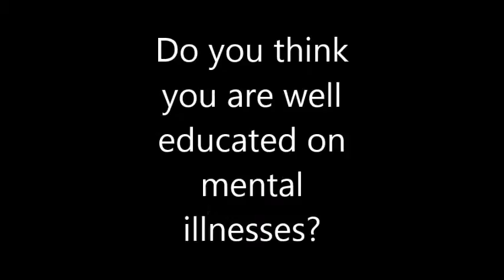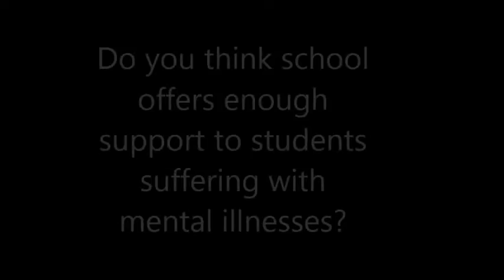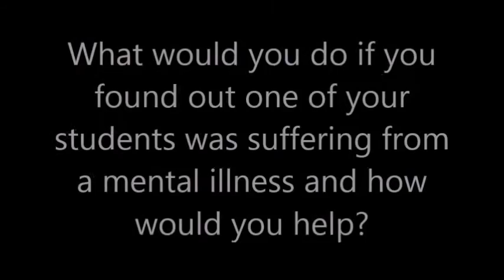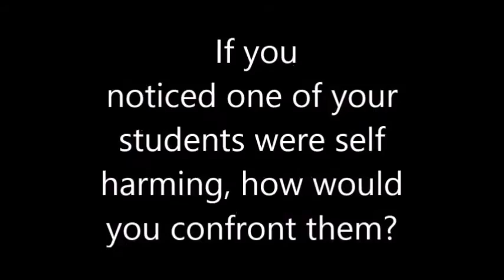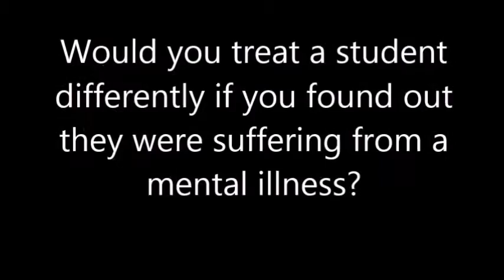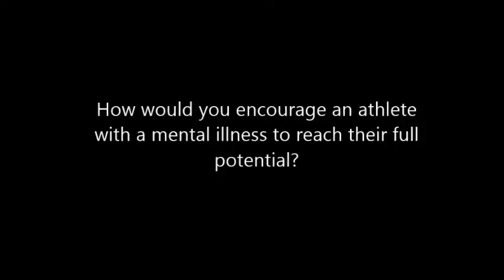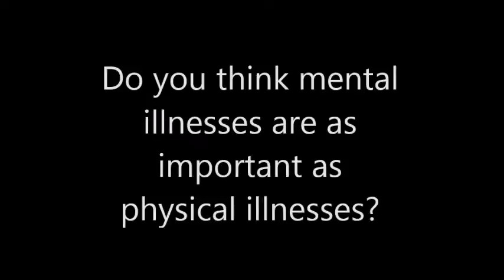Mental Health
BBC School Report